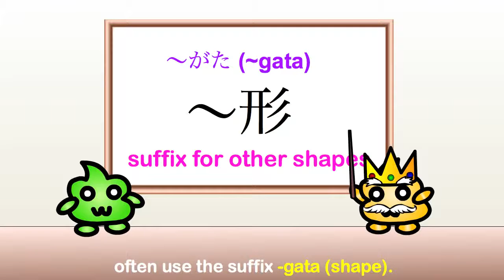Japanese Vocabulary 15